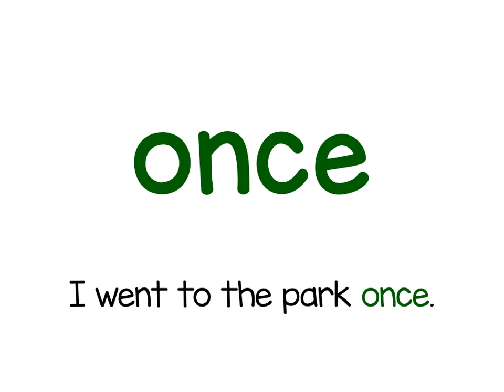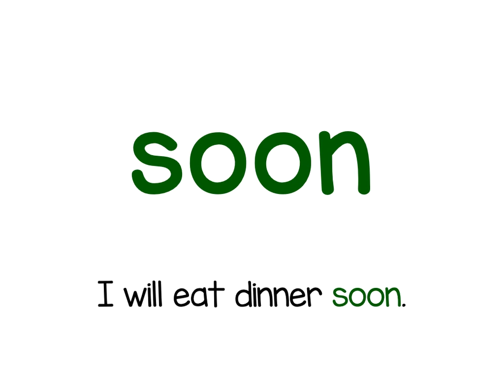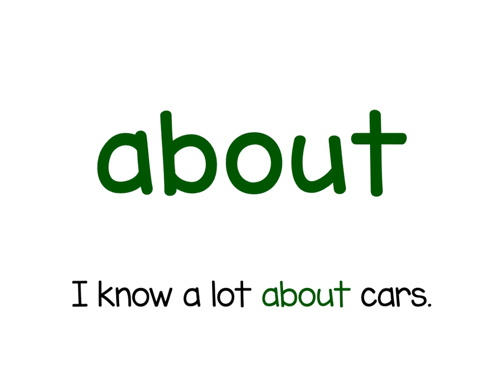Sight Words List 10